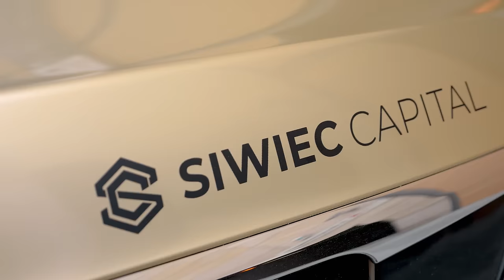Jak negocjować cenę mieszkania - negocjacje nieruchomości Krzysztof Rzepkowski i Daniel Siwiec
W dzisiejszym odcinku: Jak negocjować cenę mieszkania? Negocjacje nieruchomości tłumaczy Krzysztof Rzepkowski - doradca biznesowy i trener sprzedaży Sandler Training Polska. negocjacje mieszkania czy w ogóle negocjacje nieruchomości to rzecz z którą zetnie się większość osób. Jak negocjować cenę domu? Jak negocjować kupno mieszkania? A jak dobrze poprowadzić negocjacje z deweloperem? Jakie są techniki negocjacji? I jak wejść w “ Buty Klienta ” Dowiesz się z dzisiejszego odcinka z serii Business Rider! Miłego seansu - Daniel Siwiec

Rozdziały:

0:00 Jak negocjować cenę mieszkania? Negocjacje nieruchomości
2:10 Jak dobrze negocjować
5:46 jak negocjować cenę mieszkania
12:24 budowanie relacji z klientem
21:10 Jak negocjować kupno mieszkania
25:36 techniki negocjacji
37:12 jak rozmawiać o pieniądzach